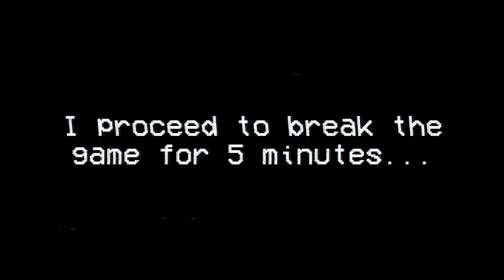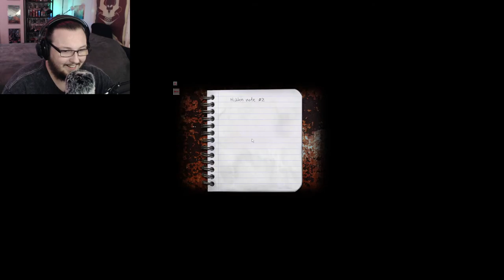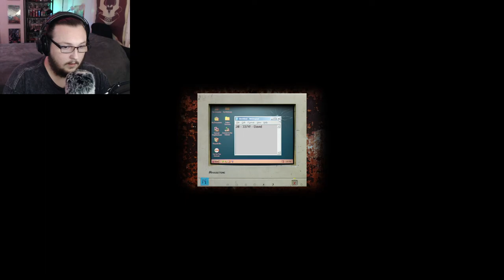Where am I? › Cry of Fear [Part 1]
Cry of Fear is very scary and also very dark...

"Cry of Fear is a psychological single-player and co-op horror game set in a deserted town filled with horrific creatures and nightmarish delusions. You play as a young man desperately searching for answers in the cold Scandinavian night, finding his way through the city as he slowly descends into madness." (Cry of Fear Steam Store Page)